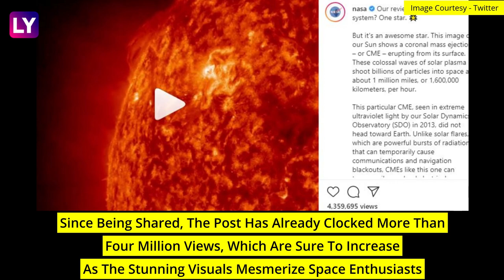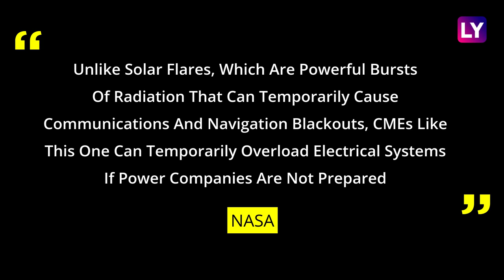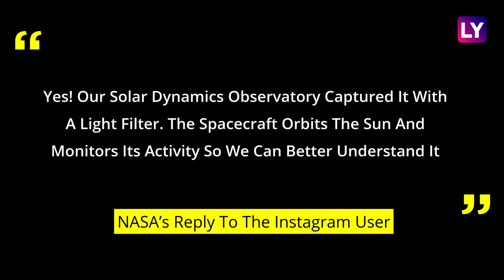NASA Posts Stunning Video Of The Sun During Coronal Mass Ejection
Amazing visuals of the sun's surface emitting a coronal mass ejection or CME held internet users spellbound after NASA shared a video on social media platform Instagram. Since being shared, the post has already clocked more than four million views, which are sure to increase as the stunning visuals mesmerize space enthusiasts.

In the video, the boiling surface of the sun, the "awesome star" as NASA called it, can be seen erupting waves of solar plasma which results in the sun shooting billions of particles into space at the speed of about 1 million miles per hour. The video shows a CME seen in extreme ultraviolet light by NASA's Solar Dynamics Observatory (SDO) in 2013.

But, can this eruption harm human life in case it heads towards the Earth? NASA said, “Unlike solar flares, which are powerful bursts of radiation that can temporarily cause communications and navigation blackouts, CMEs like this one can temporarily overload electrical systems if power companies are not prepared.” Watch the video to know more.